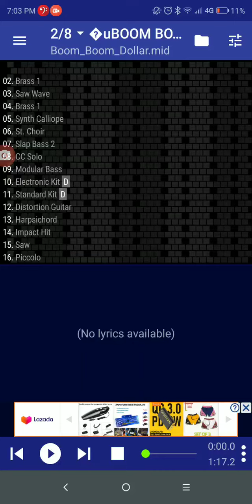Boom Boom Dollar - DDR2nd MIX (MIDI Clef)